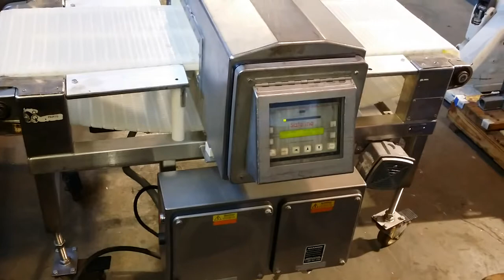Safeline 5mm stainless